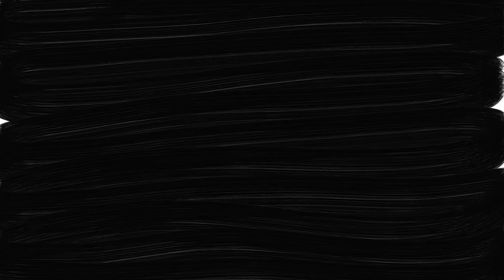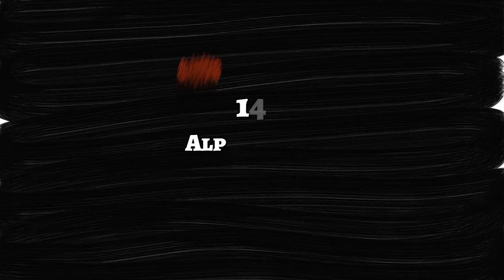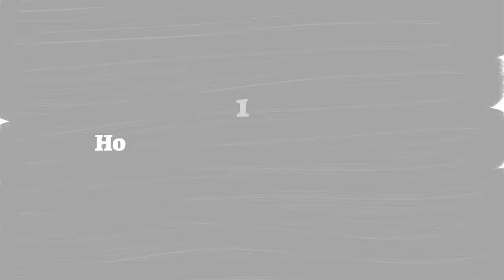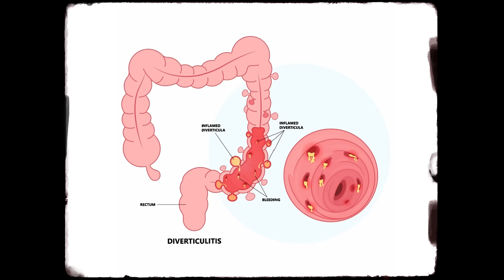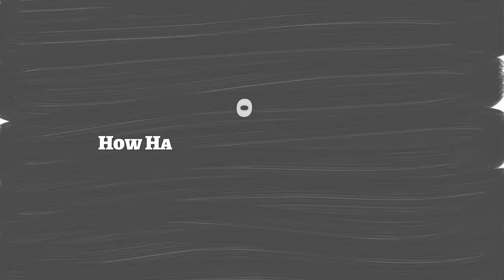25 Well Known Facts That Are Actually Wrong AF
Uncover 25 well-known "facts" that are actually wrong AF!

In this eye-opening video, discover the truth behind 25 commonly believed "facts" that are actually totally wrong! From stretching before exercise to the dangers of swallowing your tongue during a seizure, we debunk these misconceptions with surprising insights and straightforward explanations. Prepare to be amazed as we uncover the real deal behind these popular myths and set the record straight once and for all!

Chapters:
0:00 - Intro

0:30 - You-should-stretch-before-exercising
1:05 - Cholesterol-is-bad
1:38 - Human-years-and-dog-years
2:05 - Garlic-repels-mosquitoes
2:31 - Tomato-sauce-trumps-a-skunk
3:06 - Oil-and-pasta-are-good-bedfellows
3:32 - Vitamin-C-helps-during-cold-and-flu-season
3:57 - Yellowstone-volcano-eruption
4:44 - Dairy-boosts-your-mucus
5:11 - Warts-and-toads
5:34 - Searing-your-meat
5:58 - Alpha-wolf
6:27 - A-Great-White-will-mistake-you-for-a-seal
6:50 - Mice-love-cheese
8:01 - House-Flies-live-for-24-hours
8:31 - You-swallow-your-own-tongue-during-a-seizure
9:00 - Rust-can-give-you-tetanus
9:50 - You-need-to-drink-a-lot-of-water
10:21 - Nuts-interfere-with-your-colon
10:45 - Human-ashes
11:12 - Plastic-surgery-involves-plastic
11:36 - Piranhas-are-crazy-about-meat
12:02 - Cracking-knuckles-causes-arthritis
12:27 - Dropping-a-penny-from-a-great-height-can-kill-you
12:55 - How-Harrison-Ford-got-the-role-of-Han-Solo